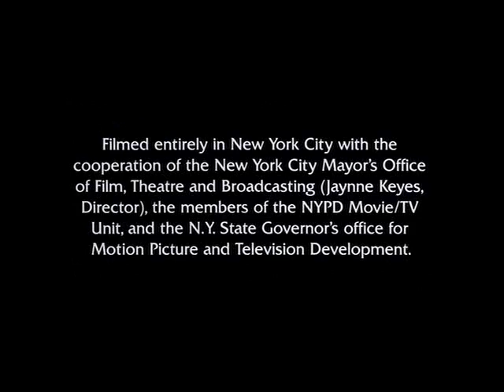Wolf Films, Universal Television (1991)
From The First Episode Of Season 2 Of Law & Order. The Wolf Films Logo Is In Low Pitch While The Universal Television Logo Has The Previous Logos Fanfare From 1986